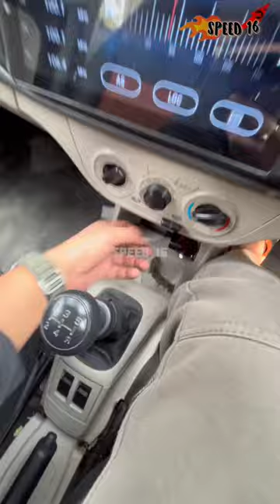Alto 800 this feature sucks